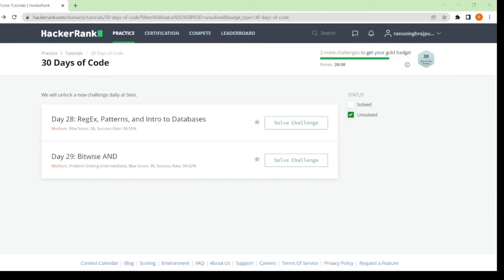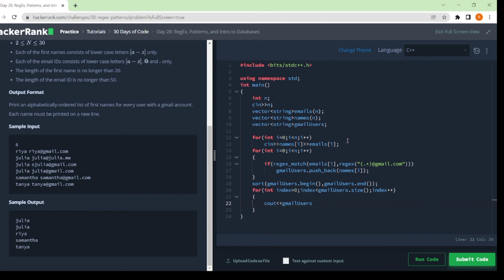Day 28: RegEx,Patterns,and Intro to Databases //Hackerank Coding Solution in c++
Keep Supporting ❤️

Linked Lists
More Linked Lists
data structures
certification
c++
python
hackerank test
hackerank
hackerank c programming
hackerank problem solving
hackerank test cases
hackerank certification
Hackerank test cheating
Hackerank assessment test
hackerank certification test
hackerank solutions
Hackerank problem solving c++
hackerank solution in c
hackerank vs hackerearth
hackerank problem solving certification
Hackerank programs
30 days of coding solution
Hackerank Coding Solution
Hackerank solution
coding challenge
c language
coding
how to code for beginners
programming
code programming
coding c
computer programming for beginners
c programming
c++ programs
cpp
c++
c++ programming
b tech first year cse syllabus
basics of c language
bca 1st sem c programming
beginner programming
beginners guide to coding
best way to learn coding for beginners
bsc computer science 1st year classes
bsc computer science programming language
c coding
c language free code camp
c plus plus coding
c programming coding
c programming projects for beginners
code c
literate Bihari
coders hub